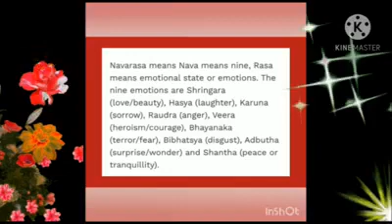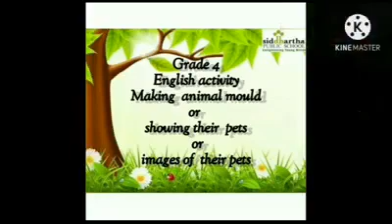Navarasas Activity by Grade 4 Students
Siddhartha Public School (SPS) believes in providing nurturing environment and maintaining excellent school standards.

Address Details:

Siddhartha Public School

H.No. 9-21, Hanuman Nagar, Beside AVI Clinics, Boduppal, Hyderabad – 500039.